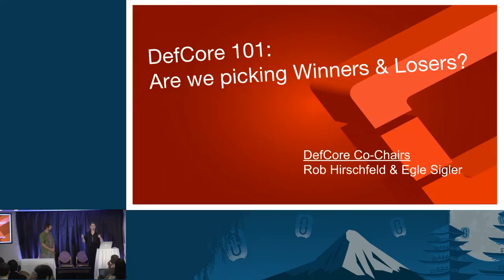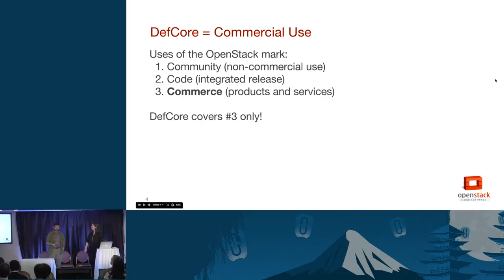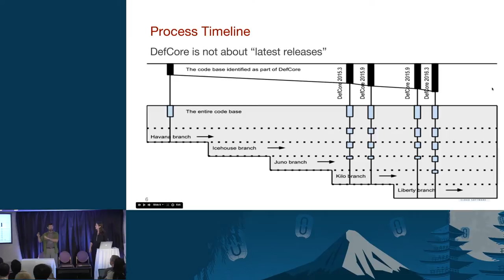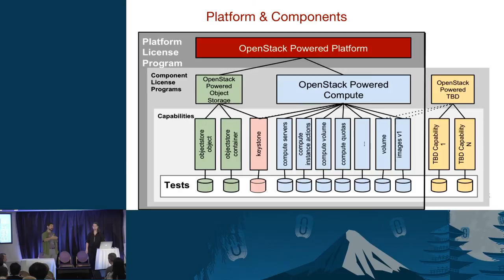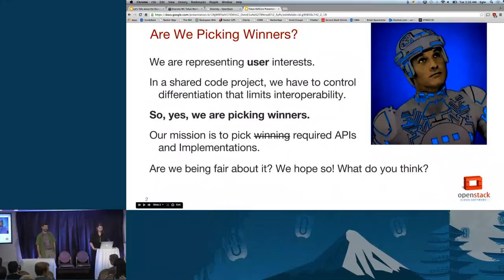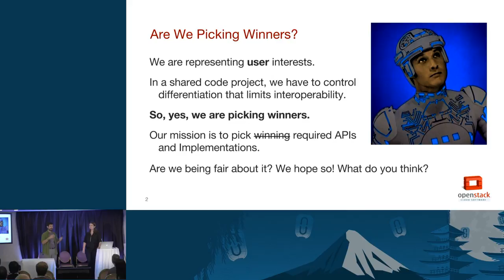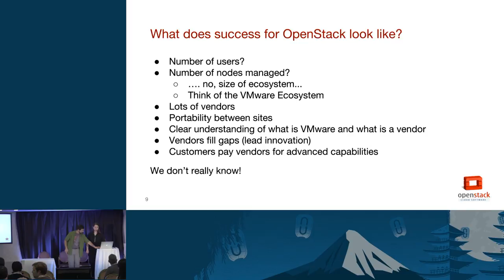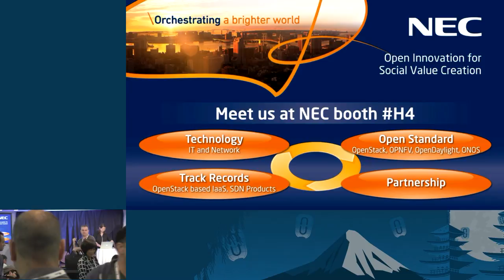Is DefCore Picking OpenStack Winners and Losers? Answers in Interop 101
By definition, DefCore picks what is required for vendors to use the OpenStack trademark. Ideally, that allows workloads to interoperate between vendors.  A common baseline may help users but can impact vendor differentiation.

So does that mean we are picking winners?  Join us at this session and we'll give you the background and review the critical issues to answer that question.

What is DefCore?  With a growing number of OpenStack projects, we define what is the minimum set of OpenStack capabilities.